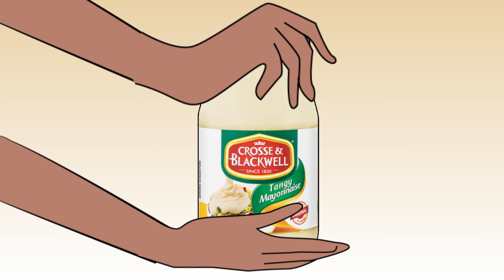Cross & Blackwell mayonnaise mother inlaw